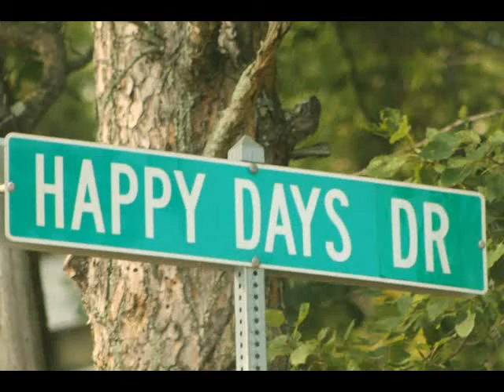2013 Nevis Muskie Days Music Festival Highlights